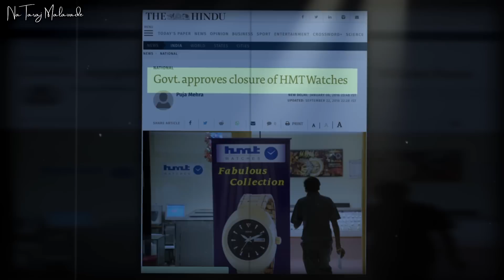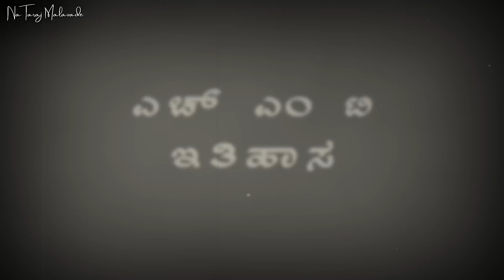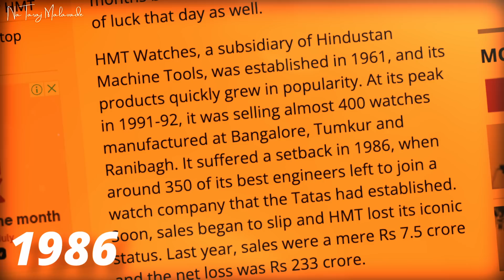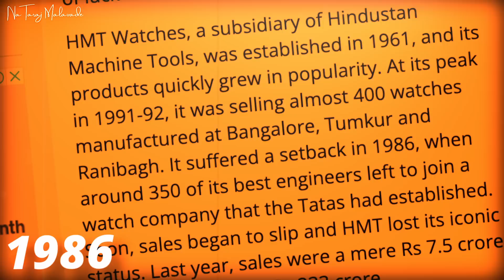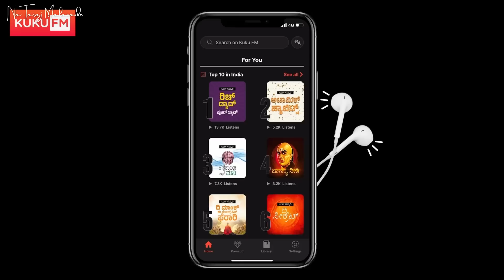Why did HMT WATCHES fail? Business lessons from HMT WATCH failure - Raise and fall of HMT Watches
HMT ವಾಚ್ ಬಿಸಿನೆಸ್ ಫೇಲ್ ಆಗಿದ್ದೇಕೆ?

Kuku FM is India's leading audio shows platform with over 5000+ hours of content library. With over 4.5+ ratings and a huge library of non-fiction content, Kuku FM wants to transform lives with its easy medium of audio learning. With kukufm you can listen to audio shows in regional languages anytime anywhere

Why did HMT WATCHES fail? Business lessons from an HMT WATCH failure - Raise and fall of HMT Watches

ನನ್ನ ಭವಿಷ್ಯದ ವಿಡಿಯೋಗಳ ಮಾಹಿತಿಯನ್ನು ಹಾಗೆ ನೋಟಿಫಿಕೇಶನ್ ಪಡೆಯಲು ದಯವಿಟ್ಟು ಚಾನೆಲ್ ನ ಸಬ್ಸ್ಕ್ರೈಬ್ ಮಾಡಿ ಮತ್ತು ಬೆಲ್ ಐಕಾನ್ 🔔 ಅನ್ನು ಕ್ಲಿಕ್ ಮಾಡಿ. (If you don't want to miss future updates, then kindly consider subscribing to the channel and enabling all notifications by clicking on the bell 🔔 icon.)

ನನ್ನ ಹಳೆಯ ವಿಡಿಯೋಗಳ ವಾಚ್ ಲಿಸ್ಟ್  ಲಿಂಕ್ಸ್

Useful Links:
Read my Book  📖 on Intraday Trading "Master Mind of Day Trading":
📖 Kindle Book
📖 Printed Book

📷 ಕ್ಯಾಮೆರಾ (Camera)
🎤 ಮೈಕ್ (Mic)
🎤 ಮೈಕ್ 2 (Mic 2)
🗜️ ಟೇಬಲ್ (table)
💡 ಲೈಟ್ (Light)
💻 ಲ್ಯಾಪ್ಟಾಪ್ (Laptop)

ಇಂತಿ ನಿಮ್ಮ ,
ನಟರಾಜ್ ಮಾಳವದೆ
Nataraj Malavade - Kannada